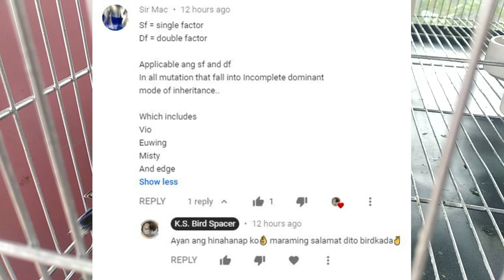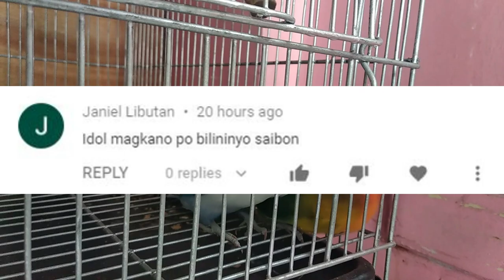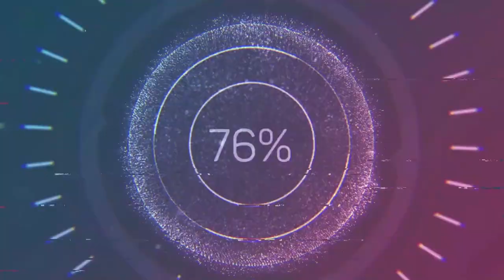MAGKANO NAMIN NABILI YUNG AFRICAN LOVEBIRDS?•ANONG EDAD ANG PWEDE MAG HAND FEED?•PANOORIN MO NA TO!!